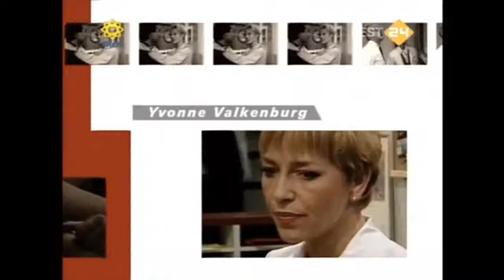Onderweg naar morgen seizoen 3 / versie 4 (leader tv serie 1995/1996)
Nieuwe spanningen, relatieproblemen en intriges in de families Couwenberg en Reitsema. Eerste soapserie in de jaren '90 van de publieke omroepen TROS en Veronica. Hoofdrollen voor onder meer Martin Schwab, Yvonne Valkenburg (GTST),  Bettina Berger, Dolf de Vries (Dossier Verhulst), Pamela Teves, Manouk van der Meulen (Spijkerhoek), Hero Muller, Job Redelaar (Het glazen huis), Pauline van Rhenen, Annemieke Verdoorn (Medisch Centrum West), Roel Fooy (GTST), Iwana Chronis, Frits Jansma en Herman Boerman. Titelsong: Ruth Jacott. Credits: Veronica, Joop van den Ende Producties.